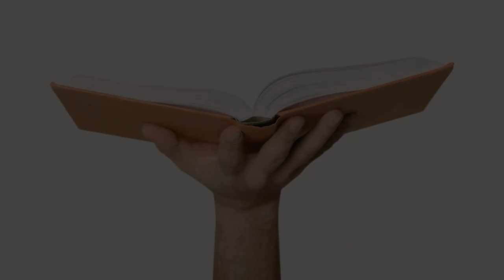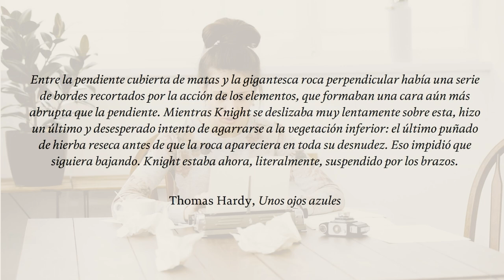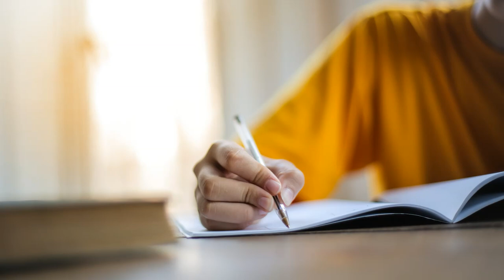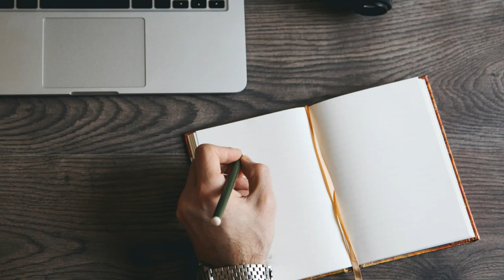El PELIGRO de las técnicas para ATRAPAR AL LECTOR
Si hay algo que un escritor persigue con empeño es «atrapar al lector». Todo su arte, toda su técnica, cada palabra de cada frase que idea y los miles de desvelos que se toma tienen por objetivo lograr que el lector «se enganche» y quiera seguir leyendo, desde la primera a la última página.

Sin embargo, ese enfoque de la escritura (y de la literatura) puede suponer un problema que se traduce en obras pobremente construidas, donde se han primado aquellas técnicas o recursos que, en principio, mejor funcionan para atrapar el lector, pero no se han cuidado los ingredientes que de verdad hacen buena una obra literaria.

De todo ello (y de cómo evitarlo) hablamos en este vídeo.